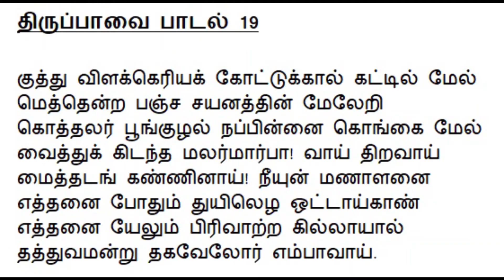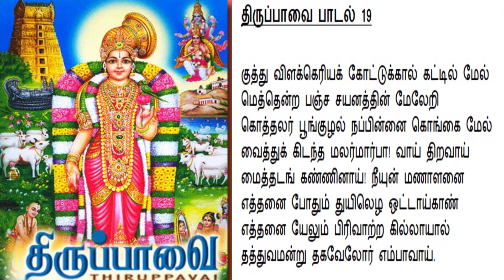மார்கழி-19 - Aandal Thiruppavai-19 - Kuthu Vilakkeriya - ஆண்டாள் திருப்பாவை-19 - குத்துவிளக்கெரிய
Hi all,
It's me Harini. Margazhi month started. This month we worship God everyday at early morning.

திருப்பாவை பாடல் - 19 - குத்துவிளக்கெரிய
ராகம் - சஹானா

ஆண்டாளின் திருப்பாவை முப்பது பாடல்களும், ‘சங்கத் தமிழ்மாலை’ என்று போற்றப் படுகின்றன. திருப்பாவை என்பது பின்னர் வைத்த பெயராக இருக்கலாம்.

ஆண்டாளின் பாவை நோன்புக்கான கிரிசைகள் (காரியங்கள் ) எளிமையானவை. எல்லாப் பெண்களும் கடைப்பிடிக்கக்கூடியவை. அவள், தோழிகளை எழுப்பி நீராட அழைக்கும் காலை நேரப் பாடல்களில் இருக்கும் நுட்பமான அன்றாடச் சங்கதிகள் பல நம்மை பிரமிக்க வைக்கின்றன.

திருப்பாவையில் பொழுது விடிவதற்குரிய அடையாளங்கள் பல கூறப்பட்டுள்ளன. காலை நேரத்தின் பலவித சப்தங்களையும், நடைமுறைகளையும் இயல்பாகச் சொல்லும் திருப்பாவை, பக்தியும் இலக்கிய நயமும் கலந்த மிகச் சிறந்த நூல்களில் ஒன்று.

 @ViHa Nest Cuties ​